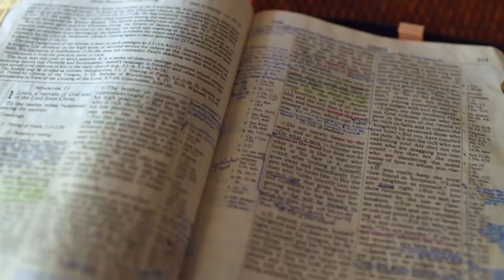Gott auf (m)einer Seite: 1. Mose 34:23-35:16